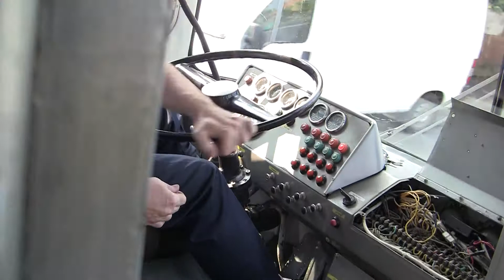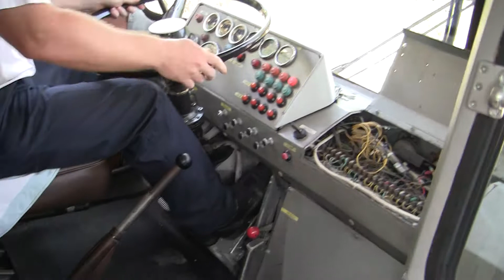Ikarus 180_17 Budapest 16k 2018 szep 8 Ikarus nap 01004